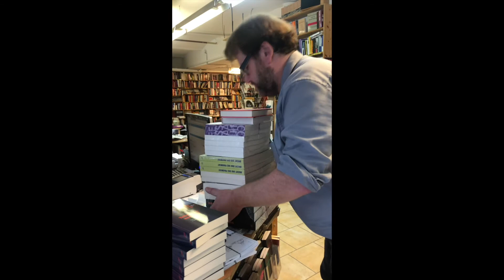Verbrecher Verlag: VERTRIEB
Nun wird der Verbrecher Verlag 25 Jahre alt. Doch eine Feier in einem Saal verbietet sich.
Wir feiern daher bis zum Jahresende u.a. auf den Social Media-Kanälen.
Und beginnen, passend zu verlagebesuchen an diesem WE mit Filmen zu unserem Verlagsleben.